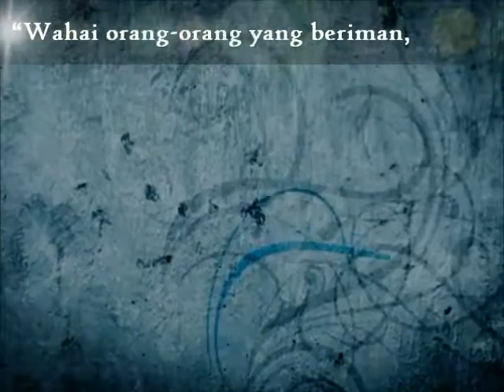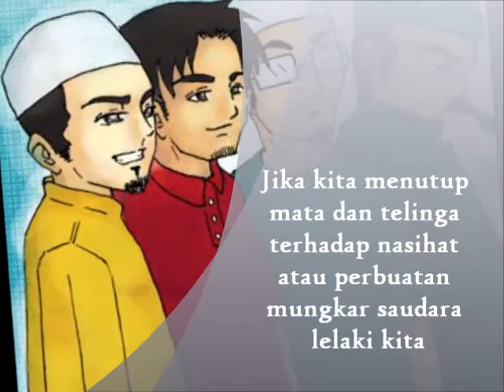Kerana Engkau Perwira dan Srikandi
Buat tatapan saudara dan saudari muslimku, insyaAllah ^_^

Song: Love in the Ice music box version.